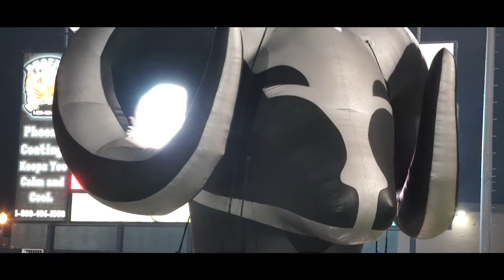CRAZY Magic Trick! | VLOG 5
Song: Ghost ft. RUMORS - Oliver Heldens